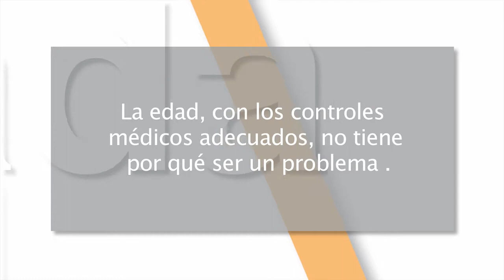Mejor cada día 12x01 - Preparación para la maternidad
En este capítulo: Descubre las ventajas de prepararse adecuadamente para la maternidad.